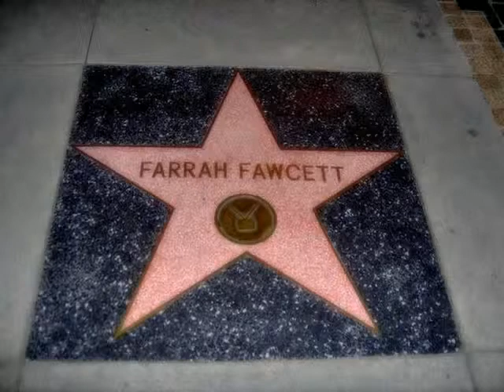Farrah FAWCETT, One Year....wmv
Sa mort a été "occultée" par celle de Michael Jackson : mais, le 25 juin 2009, quelques heures avant "The King of the pop", on avait appris la disparition de Farrah Fawcett  à l'âge de 62 ans des suites d'un cancer.